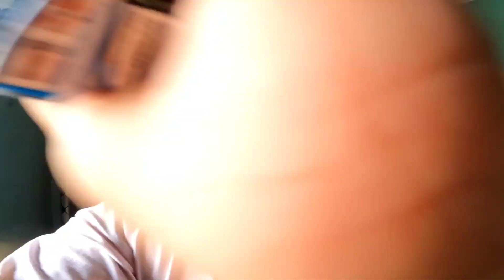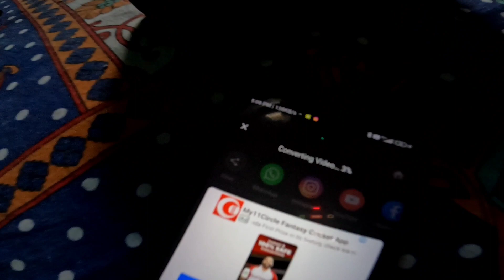how to fix yours tvs Jupiter light at home 🥸 || only in 20 rupees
Hey guys
       This is Viju bhaiya , swagat  h apka apke  is YouTube channel me .